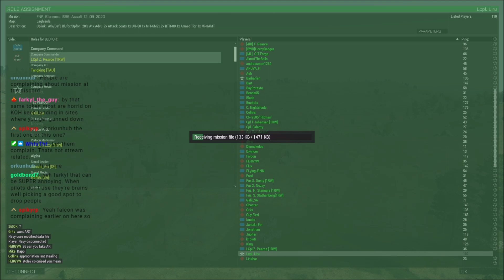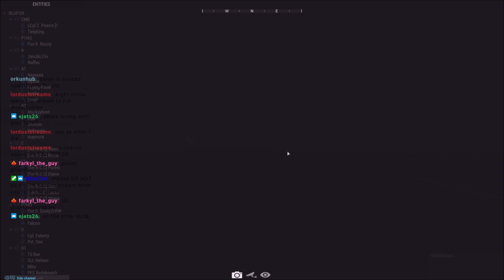American Invasion! | Friday Night Fights Arma 3 120+ Player 1 Life PVP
Server Opens: 3:05
Mission Begins: 18:07
Run over by a Boat: 19:05
The second BLUFOR Drowning: 23:38
OPFOR "Attacks" BLUFOR's Spawn: 24:54
Terminal 2 Hack + Combat: 32:00
Wiki being Bulletproof: 44:45
Terminal 2 Taken + BTR Snipe: 50:22
Rooftop Wars: 53:10
Terminal 1 Attack: 58:30
Rooftop Wars 2: 1:02:35
OPFOR's Last Stand: 1:10:00

The second fight taken from the EU branch from 12/12/2020!  For this operation, BLUFOR is attacking 3 OPFOR Terminal sites! BLUFOR Attacks with 2 SOCOM Boats, a little bird, and a blackhawk while OPFOR has 2 BTR-80s and static HMGs!

Friday Night Fights - EU and NA every Friday at 8PM GMT/3PM EST and 8PM EST/ 1AM GMT.

Lcpl Liru
1350 Beverly Road